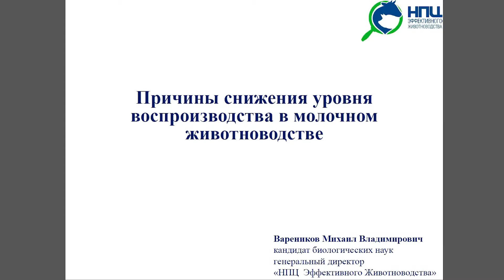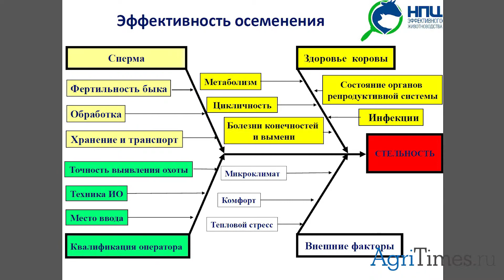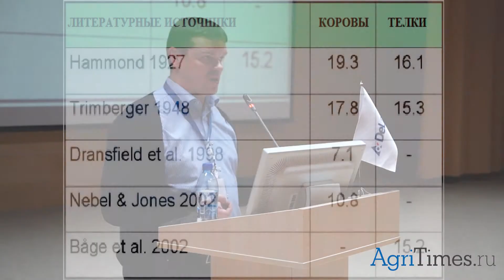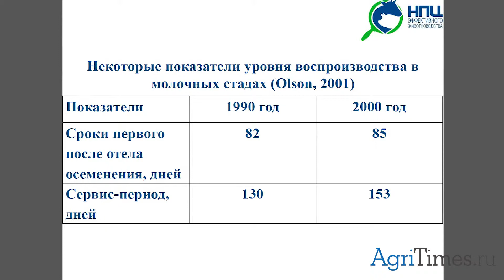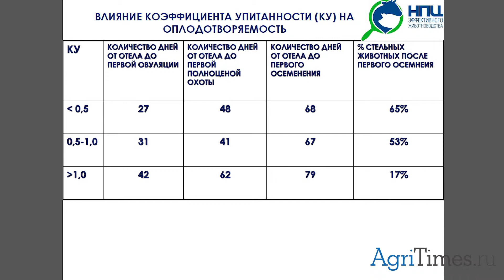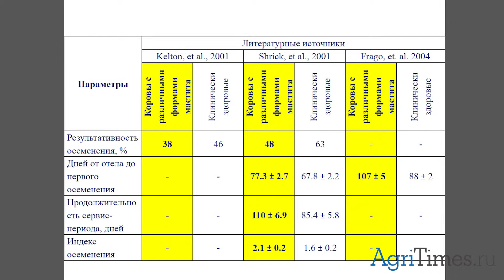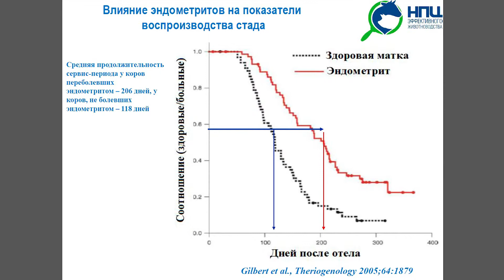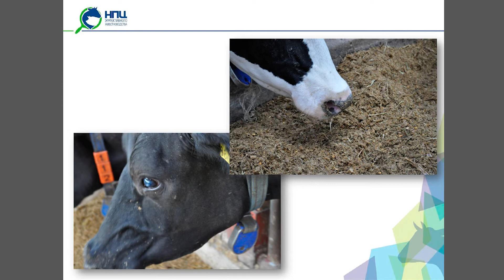Причины снижения уровня воспроизводства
Причины снижения уровня воспроизводства в молочном животноводстве
Доклад Михаила Вареникова, генерального директора Научно-практического центра эффективного животноводства, на конференции "Продуктивное долголетие коров - 2015"
25 марта 2015, Тюмень